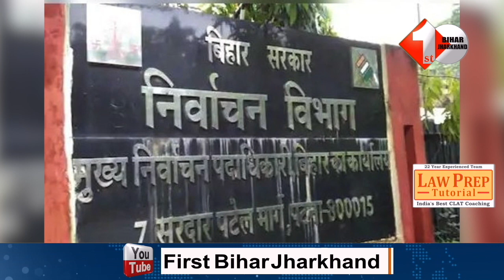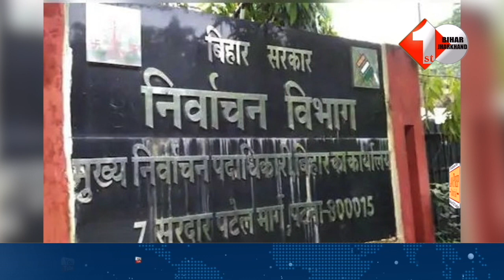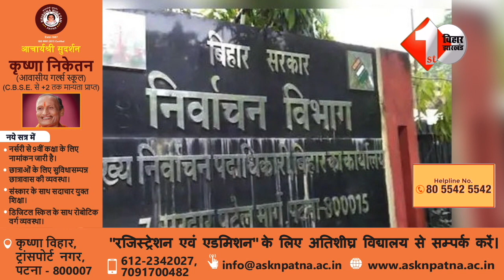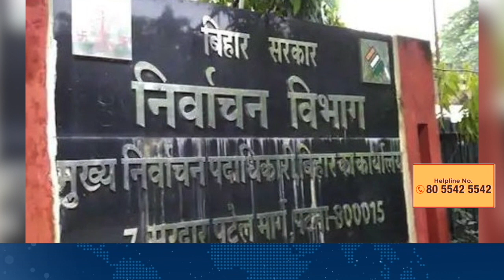बिहार में निकाय चुनाव पर सुप्रीम कोर्ट में सुनवाई आज, अर्जेंट हियरिंग के लिए दायर हुई थी याचिका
Other Trending Videos:

1.कुढ़नी की हार के बाद JDU में घमासान, Upendra Kushwaha ने Nitish Kumar को आइना दिखाया

3.कुढ़नी में जीत का लड्डू बनवा रहे Mukesh Sahani, देखिए Exclusive बातचीत में जीत का दाव